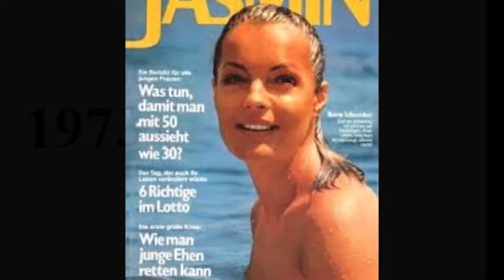Romy Schneider - From Baby to 43 Year Old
Copyright: Romy Schneider.

Go to:
topgamehaynhat.net